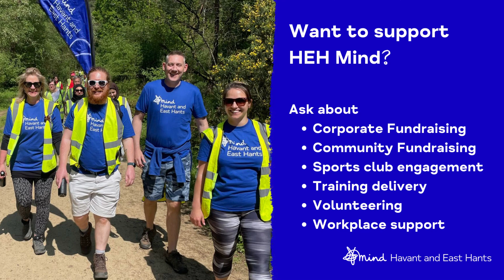Your Local Mind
This LocalMindWeek YourLocalMind HEH Mind is sharing an insight to how local Minds and the national charity work together.